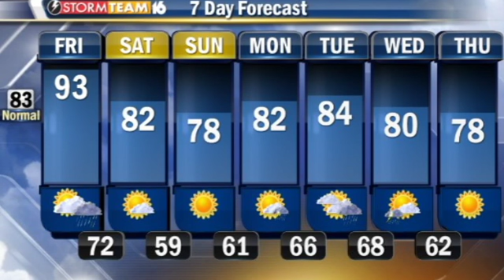LCTV 7-19-13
Red Cross heat warnings and more on today's LCTV driven